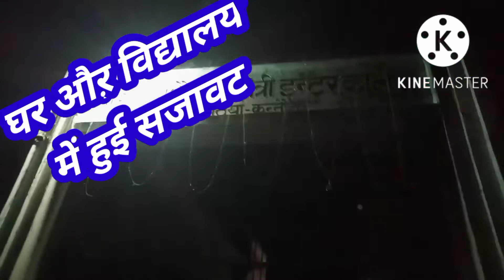विद्यालय औऱ घर क़ी शानदार सजावट॥ श्री बेनी माधौ अग्निहोत्री इण्टर कॉलेज ठठिया कन्नौज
shri beni madhau agnihotri inter college thathiya kannauj